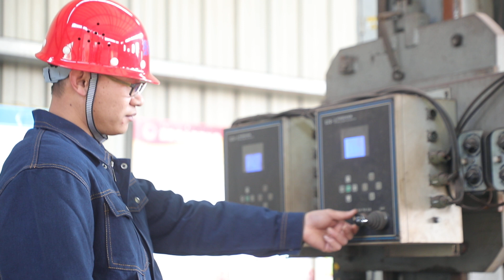We are a factory, we can customize al kinds of kelly bar for Bauer ,IMT, MATI,CRRC,SOILMEC.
Customized kelly bar, we are a factory we can customize al kinds of kelly bar for Bauer ,IMT, MATI,CRRC,SOILMEC and so on.
We have been producing rotary drilling tools and buckets and augers and kelly bars since 2004 , many customers from all over the world have cooperated with us, welcome to inqure.
BEIJING JIETAIHONGLI TECHNOLOGY CO.,LTD
Tel&What's App:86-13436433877 Do you need any drilling rigs and kelly bars?